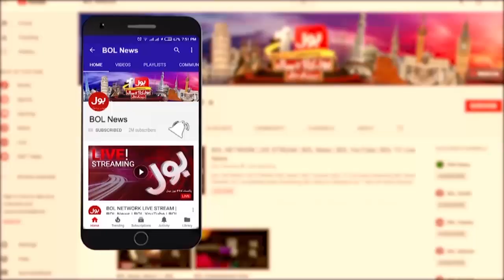Pakistan Main Mazeed Mehngai? | IMF | Inflation Latest Update | Aisay Nahi Chalay Ga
Inflation in Pakistan twice the rate in India | The state of Pakistan’s economy
Annual food inflation has been in double digits in most months since mid-2019, surging to as high as 23.6% in January 2020 | Pakistan's November inflation hits 11.5 pc, highest in 20 months | Aisay Nahi Chalay Ga | Summaiya Rizwan | BOL News